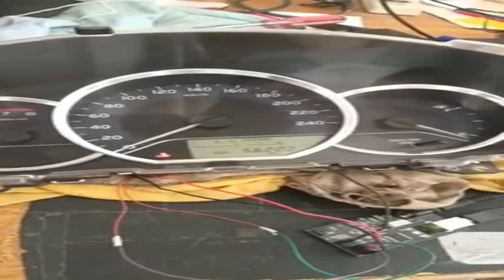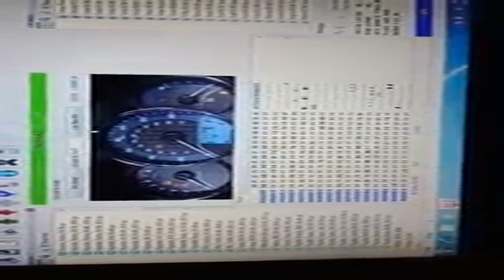Mileage Correction of Toyota Yaris | vitz |Corolla 2016 - 2018 by Iprog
for more videos and also buy Best tools for Adjust mileage, Diagnostics tools and Key programming

 Pro mileage Calculator at home

Mileage correction of Toyota Premio 2007 by pin outs of Carprog 10.93
Mileage Correction of Toyota Corolla 2016 GLI by Iprog clone,

Reverse Toyota odometer,
Backward Honda Odometer,
Toyota Odometer rollback,
Honda Odometer rollback,
Suzuki odometer rollback,